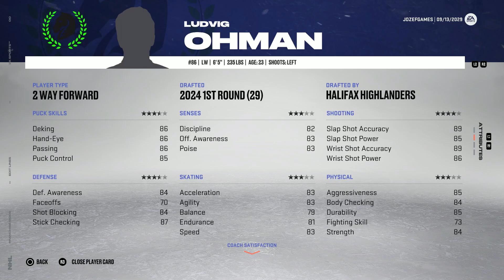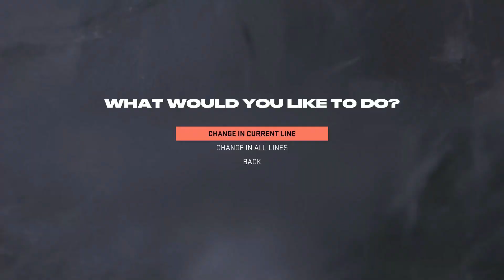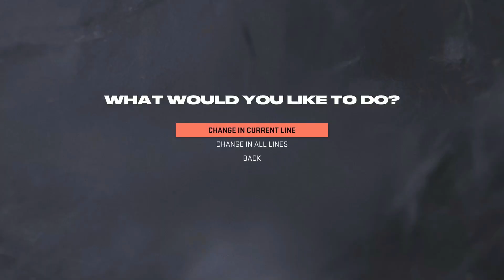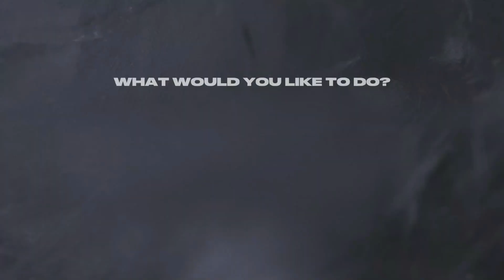NHL 23 FRANCHISE | EP 8 | 4 CUPS IN A ROW!!